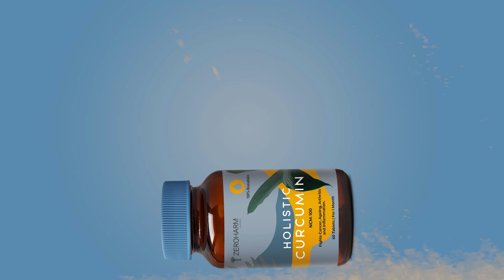Unlock Your Wellness Potential: Experience Holistic Curcumin Tablets by Zeroharm Sciences!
Elevate your health journey with Zeroharm Sciences Holistic Curcumin Tablets! Designed to boost immunity, slow skin aging, combat inflammation, and enhance respiratory health, this powerhouse formula is your key to a healthier you. Take just 2 tablets a day and experience the transformative benefits for yourself. Trust Zeroharm Sciences for holistic wellness that empowers you to live your best life!

Why Zeroharm Supplements:
✅ Nano-Formulated
✅ 100% Bioavailable